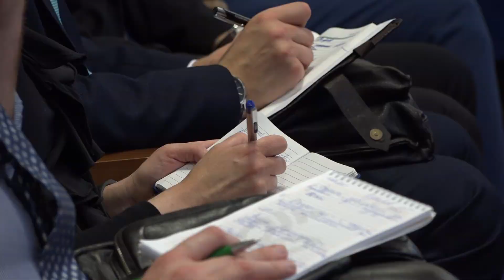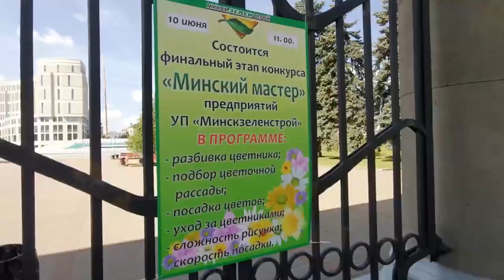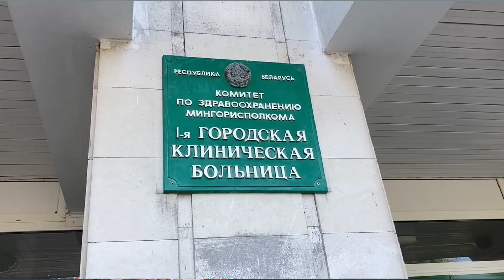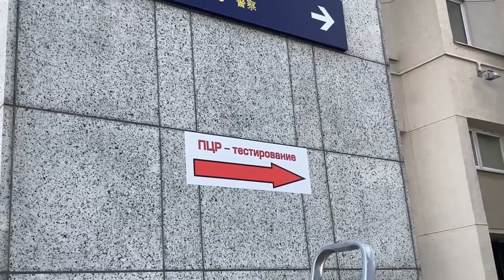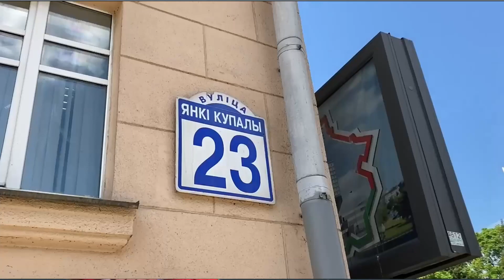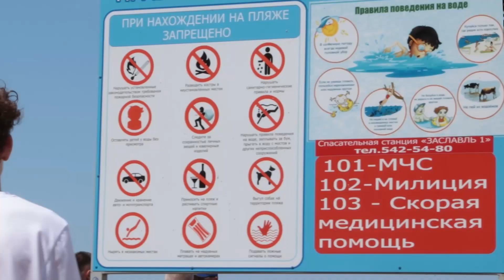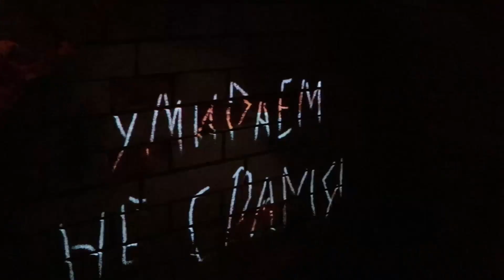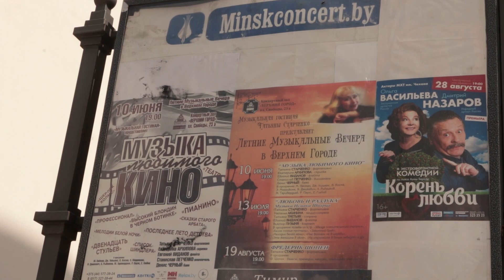Минский курьер. Обзор событий столицы с 7 по 13 июня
Здравствуйте! Вы только послушайте: спасатель в костюме пчеловода, вокзал для двоих – теста и путешествия, Мингорисполком за цветы, электроДТП! Заинтересовались? Это «Минский Курьер» и я, Виктория Мехедко. Впереди - рассказ о наиболее важных и заметных событиях в жизни столицы за семь последних дней. Заглянем и в будущее. Смотрите!

Больше чем для десяти тысяч минчан на этой неделе началась новая жизнь. Столько человек в четверг отмечало выпускной вечер. Вместе со вчерашними школьниками торжественный этап прошли их родители и учителя.

Многие вчерашние школьники продолжат обучение. Например в ВУЗах. Встрече с теми, кто прошёл этот этап годами ранее уделил время председатель Мингорисполкома. На этой неделе Владимир Кухарев встречался с элитой образования – студентами и преподавателями минского медицинского университета. Туда всегда поступают только лучшие. И к жизни города у них здоровый интерес.

Те, для кого, цветы не только прекрасны, а жизненно важны отличились в столице на этой неделе. Причём подобного не было в Минске уже много лет. Во второй половине воскресения большой рой пчёл захватил самый крупный аттракцион столицы.

Есть у нас в этом выпуске ещё один повод заглянуть в Парк Горького. На этот раз абсолютно красивый. Хоть и связанный природой с пчёлами. Место отдыха людей в четверг стало ареной соревнования профессиональных цветоводов.

Теперь вернёмся к первоочередной теме здоровья. Коронавирус внёс коррективы в работу многих медицинских учреждений столицы. Больницам разных направлений пришлось переквалифицироваться в инфекционные.

В минувшие дни ситуация немного изменилась в прежнюю сторону.  К своей обычной работе вернулась 1-ая городская клиническая больница. Там провели необходимую санобработку и уже принимают пациентов не связанных с COVID-19.

Железный аргумент для железной дороги. Теперь сдать ПЦР-тест можно на главном вокзале страны. Сейчас его здоровый результат необходимая виза для выезда за рубеж. В том числе и поездом.

До октября намерены привить от коронавируса большую часть жителей столицы. Председатель Мингорисполкома Владимир Кухарев поручил приложить для этого все усилия. В медучреждениях и даже на предприятиях. На сегодняшний день в Минске привиты более 64 тысяч человек.

Не обошлись как обычно минувшие семь дней без происшествий. Делайте из этих ситуаций правильные выводы. Очень прошу. Утром в среду наш корреспондент стал свидетелем пожара на улице Наполеона Орды.

ЭлектроДТП. Увы это неизбежно появившийся термин. На дорогах становится всё больше транспорта на аккумуляторах, а внимательность водителей, увы, на прежнем уровне. В четверг ГАИ начало разбирательство по факту очередного инцидента.

Обратный случай произошёл в понедельник на перекрёстке улиц Долгобродская и Чеботарёва.
39-летний водитель общественного транспорта проигнорировал запрещающий ему двигаться сигнал светофора. В результате трамвай травмировал автомобиль  «Ниссан». Люди целы, транспорт повреждён.

Впрочем двигатели внутреннего сгорания пока абсолютно преобладают в сводках происшествий. Их лошадиных сил всегда достаточно, чтобы машина оказалась за пределами проезжей части. В минувшие семь дней от этого ломались автомобили, металлическое ограждение дороги и даже дерево.

После таких происшествий, самое время рассказать о самом безопасном участке столичных дорог. В центре Минска, возле Большого театра, 7 июня закрылось движение всех видов транспорта. Это касается участка на улице Куйбышева от Янки Купалы до Пашкевич.

В Минске продолжают обновлять дорожную разметку. Ежедневно работы проводятся на десятке столичных улиц. Список таких временно закрытых мест – всегда можно узнать на портале minsknews.by
К отдыху минчан и купальному сезону готовы пляжи столицы. Их проверили на безопасность и удобство. Набережные оборудованы беседками, раздевалками, а также информационными стендами.

Городские власти глубже смотрят на вопросы подготовки к купальному сезону.  Не ограничиваются пляжами. В столичных водоемах с наступлением тепла начинают активно расти водоросли. И стремятся захватить акваторию.

Теперь о присущей Минску культуре. К многочисленным историческим экспозициям нашего города сегодня прибавился музей на колёсах. Российская мобильная выставка «Поезд Победы» передвигается по рельсам. Сейчас остановилась для показа на минском железнодорожном вокзале. Посмотрите кадры «Прибытие поезда», снятые сёстрами Люмьер нашего информационного агентства.

Другие гости из соседней страны выступят в субботу в верхнем городе. Украсят продолжающийся в Минске музыкально-туристический сезон. 12 июня - День России.

12 июня для интересующихся культурным воспитанием детей будет повод спустится с ними под землю.  В Торговом центре «Столица» ожидается представление «Путешествие к звездам». Начало в час дня. Гостям обещают сказку, дискотеку и даже звездопад. Не пропустите, ведь это всё бесплатно.